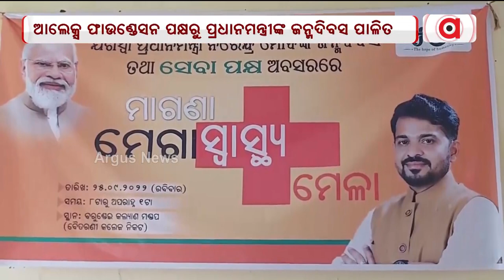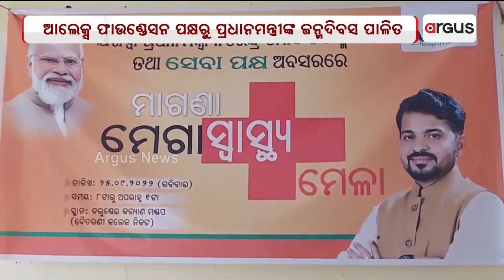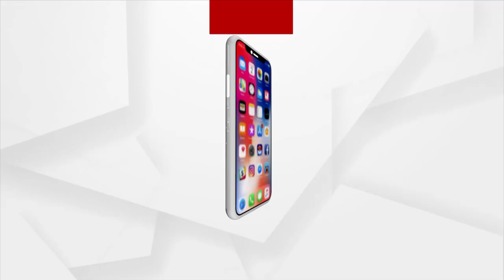ମାଗଣା ସ୍ବାସ୍ଥ୍ୟ ମେଳା ଅନୁଷ୍ଠିତ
କୋରେଇ ବ୍ଲକ ବୈତରଣୀ କଲ୍ୟାଣ ମଣ୍ଡପଠାରେ ଆରିୟା ଆଲେକ୍ସ ଫାଉଣ୍ଡେସନ ପକ୍ଷରୁ ପ୍ରଧାନମନ୍ତ୍ରୀଙ୍କ ଜନ୍ମଦିବସ ପାଳିତ
ଏହି ଅବସରରେ ମାଗଣା ସ୍ବାସ୍ଥ୍ୟ ମେଳା ଅନୁଷ୍ଠିତ l